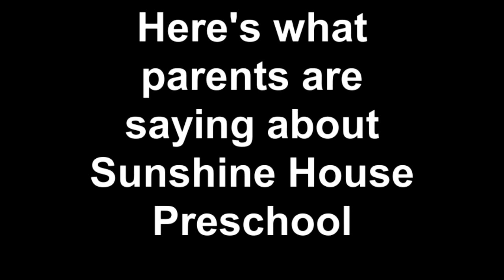Preschool Reviews Brentwood, Martinez, Oakley, CA Sunshine House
Sunshine House Preschool has locations in Martinez, Brentwood and Oakley. We asked a few parents what they loved most about our program and schools and here is what they had to say!